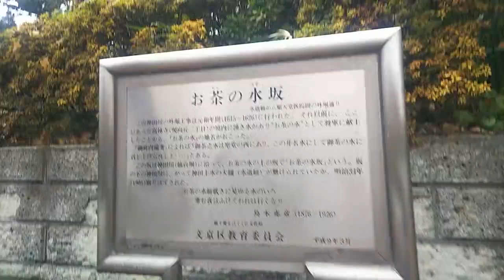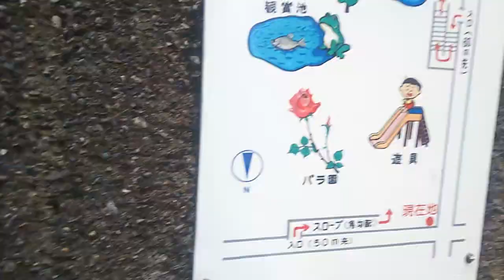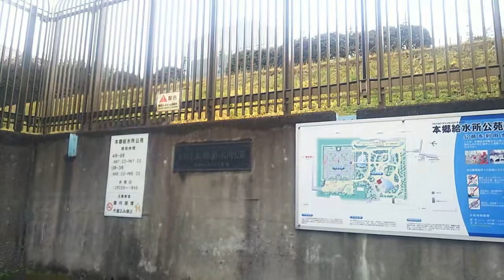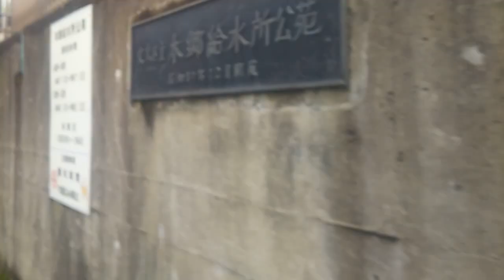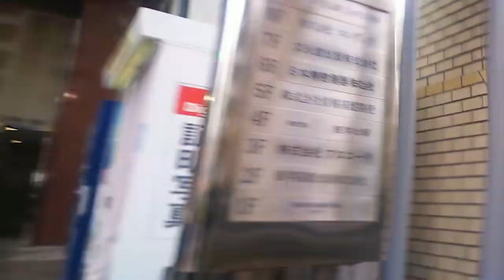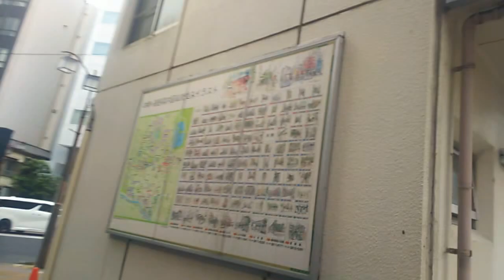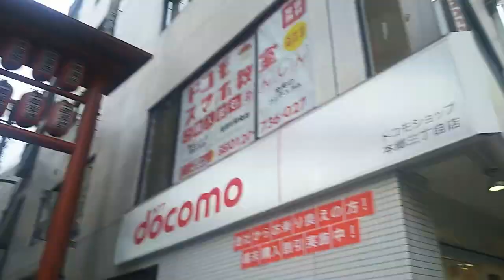【メトロ丸ノ内線・都営大江戸線】本郷三丁目駅 Hongo-sanchome (1/2)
東京都文京区にある駅です。
開業当時は三丁目でしたが、現在は住居表示では本郷二丁目になります。なんか変な感じ。

平成12年に都営大江戸線開業。

1日平均乗降人員は、メトロ約5万7000人、都営2万2000人。

メトロ⇔都営の乗り換えには外へ出なければなりません。
今回の動画では最終的にはメトロ改札内に入りますが、都営の改札口も映っています。

大変長くなりましたので、2分割しました。
内訳は、
(1/2、約20分)元町公園⇒本郷給水所公苑⇒本郷三丁目交差点⇒東京大学赤門前
東京大学赤門前⇒都営大江戸線改札口⇒メトロ丸ノ内線改札内へ、となっております。

0:01、目の前は外堀通り。ここからだと水道橋駅がすぐです。
0:17、昭和5年開園の元町公園。大沢たかおさん主演のTBSドラマの『JIN～仁～』にも出てきます。傾斜地を活かした西洋風の公園がオシャレですね。震災復興52小公園の1つになります。
2:33、左は旧区立元町小学校。昭和2年にこの地に移転してきて平成10年に閉校。真砂小学校と統合し本郷小学校に。
4:01、正面は本郷給水所。上は人工地盤で公園(本郷給水所公苑)になってます。
5:19、公苑案内図
5:25、せっかくなので上がってみましょうか
5:56、初めて来ました、雨上がりなので人が少ないですね。バラ園が有名なのかな。
8:44、本郷通り(国道17号線)に出ました、左へ
9:36、周辺地図
9:56、壱岐坂上交差点
11:18、反対側にマルエツプチ本郷三丁目店
12:20、あれこっちもマルエツプチ本郷二丁目店
13:12、この奥がメトロ丸ノ内線改札口になります、のちほど。
13:56、春日通りと交わる本郷三丁目交差点。国道254号線の起点で、終点は長野県松本市になります。
14:13、こちらが都営の3番出入口
14:30、周辺地図
14:54、ここを左へ行ってもメトロの駅に行けます
16:00、春日通り渡る
16:04、一番奥に東京ドームシティアトラクションズのジェットコースター、サンダードルフィンがチラッと見えます
16:17、本郷四郵便局
16:55、本富士警察署の本郷交番の後ろを通ります
17:03、左へ、東京大学方面へ向かいます
18:59、左側、顕微鏡ばかりのお店かー、浜野顕微鏡。
19:40、都営バスの東大赤門前バス停
20:07、反対側に赤門が見えてきました

【メトロ丸ノ内線・南北線】後楽園駅周辺の様子、はコチラ

乗り換え後楽園駅、メトロ南北線から丸ノ内線へ、はコチラ

メトロ・後楽園駅から都営・春日駅へ～改札を出ての乗り換え～、はコチラ

乗り換え春日駅、都営大江戸線から三田線へ、はコチラ